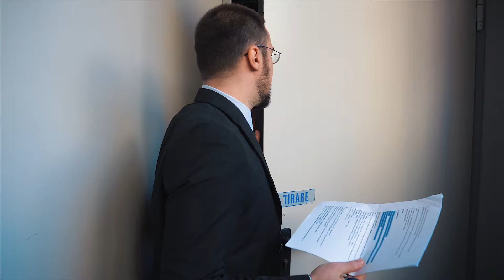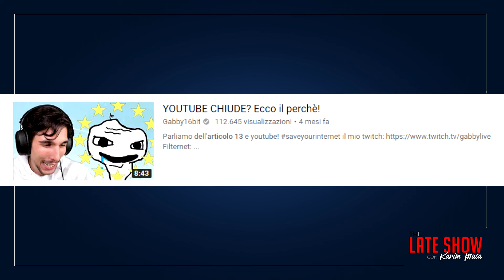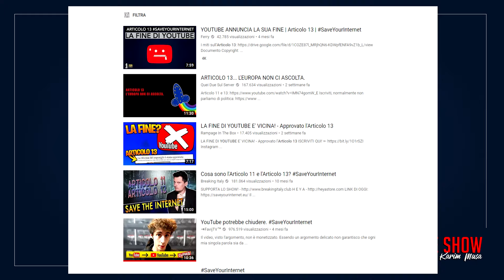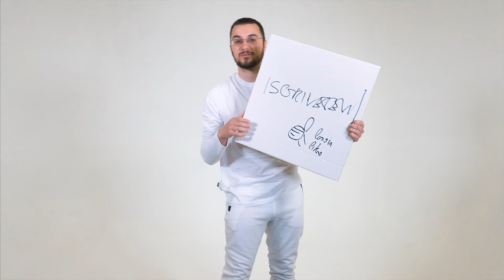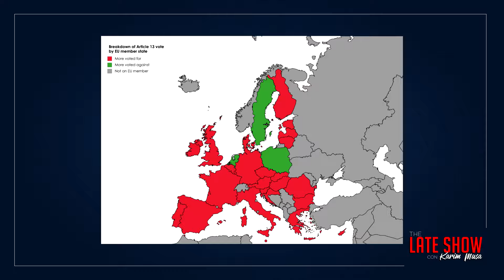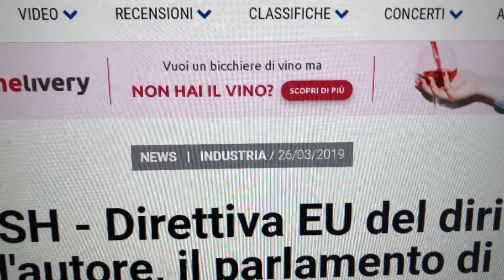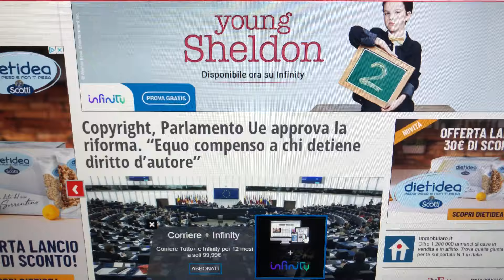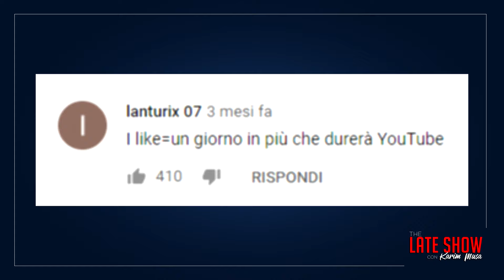I Tre Giorni del Terrore - The Late Show con Karim Musa | S4 Ep.4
E' quel periodo dell'anno! Il video dello sconforto!
Ho voluto rappresentare, sia con le musiche che con il montaggio, tutte le sensazioni che sono passate attraverso il mio corpo e la mia mente in quei 3 giorni.

Ideato da Karim Musa e Alberto Gasparin

Regia - Pika Palindromo

Animazioni e grafiche - Roberta "Ckibe" Sorge

Una produzione Grow Up Network